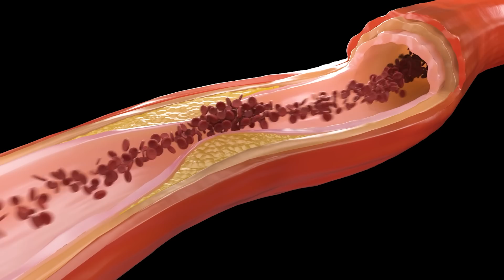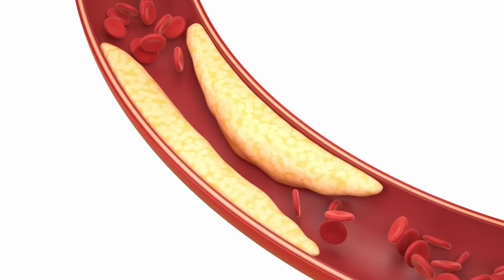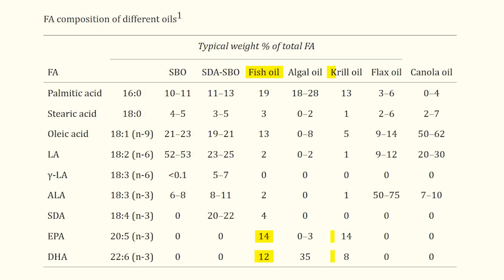¿Puede un ALIMENTO LIMPIAR tus ARTERIAS? - Aterosclerosis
¿Hay alimentos que nos puedan ayudar a “limpiar las arterias” y bajar el riesgo de enfermedades cardiovasculares asociadas? ¿Cómo es esto posible? ¿Qué es la aterosclerosis? 👇

Video capítulos
0:00 ¿Qué es la aterosclerosis?
1:48 ¿Por qué se forma la placa de la aterosclerosis?
3:35 ¿Qué alimentos pueden limpiar tus arterias?